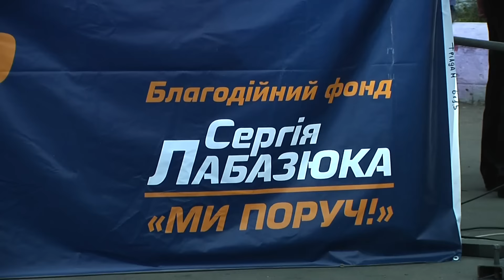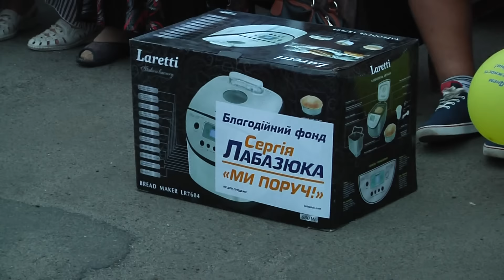Народне святкування у Давидківцях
У Давидківцях відзначили День Державного Прапора та День Незалежності України.